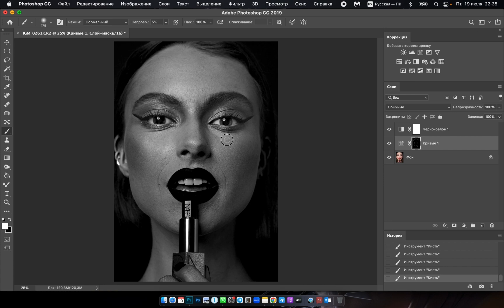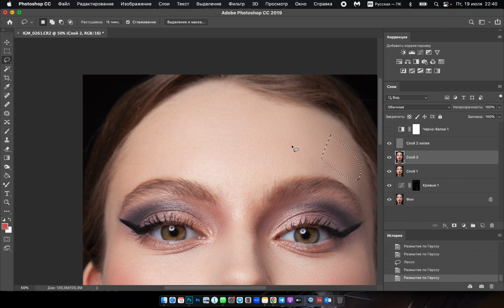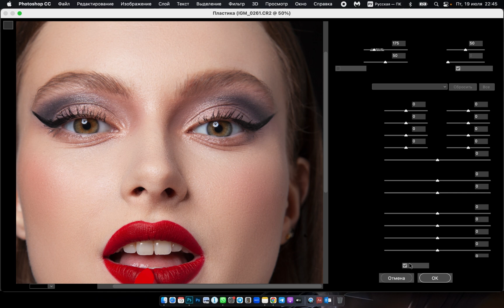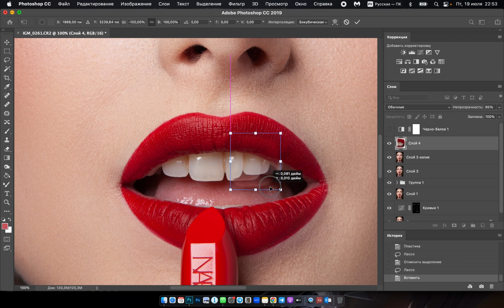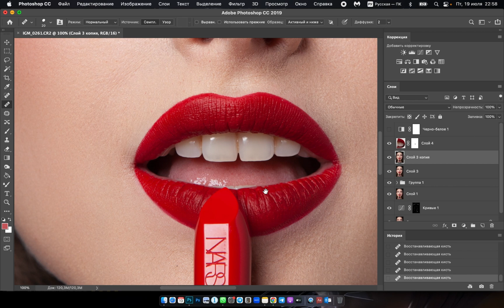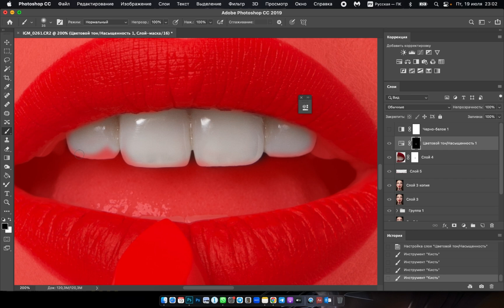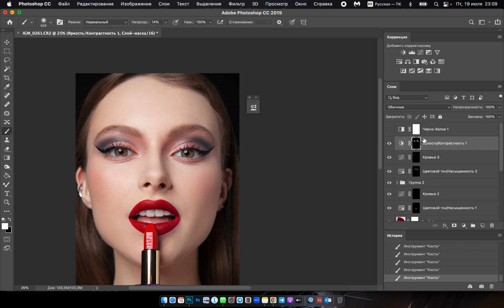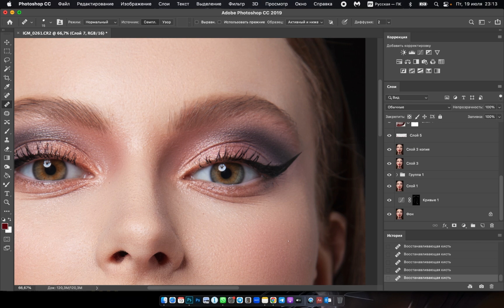Retouching Makeup Retouch Beauty photo Adobe Photoshop retouch / Ретушь Макияжа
Retouching Makeup  Retouch Beauty photo Working in Adobe Photoshop.
Photographer and retoucher Viktor Kyslyi

Ретушь макияжа. Обработка макияжа в фотошоп. Работа в программе Фотошоп.
Фотограф и ретушер Виктор Кислый

📸Курс «Архитектура съемки» Старт 01.10
Профессиональный курс по фотографии с акцентом на Beauty фотографию и портрет.
25 уроков, 3 модуля
— Правильное пользование фотоаппаратом;
— Работа в студии, световые схемы, оборудование;
— Создание идеи, маркетинг, организация съемки.

💻🖱️Курс «Архитектура ретуши» Старт 01.09
Профессиональный курс с нуля
26 уроков, 3 модуля
— Изучение Adobe Photoshop, правильное пользование инструментами.
— Профессиональные техники, Цвет, Личная техника ретуши Виктора Кислого
— Практика в разных жанрах, создание портфолио, маркетинг.